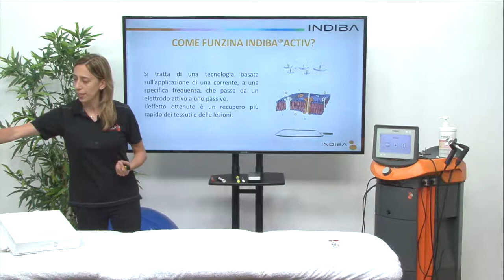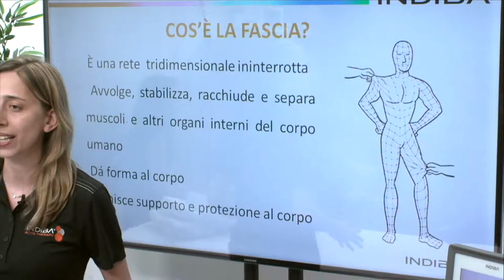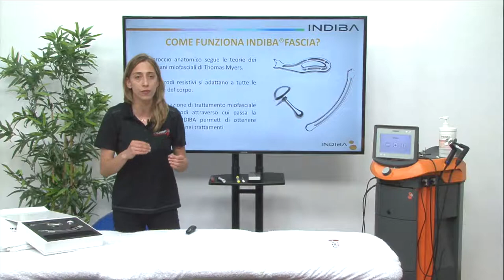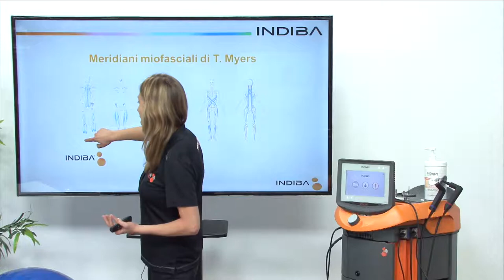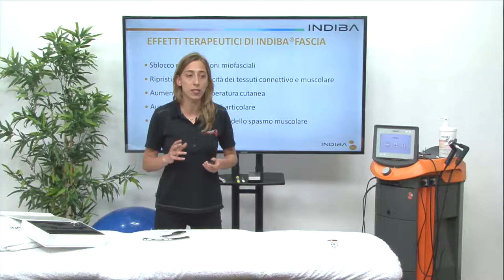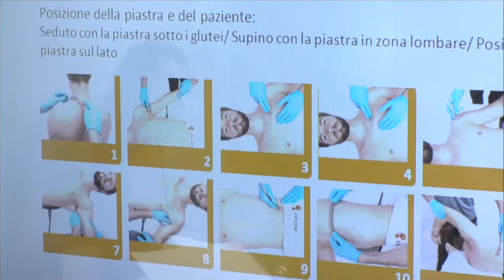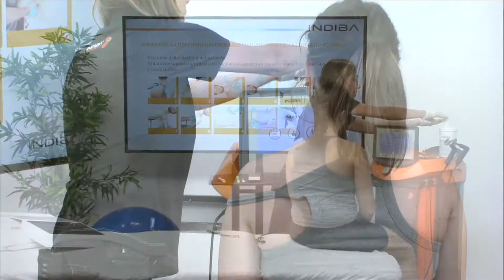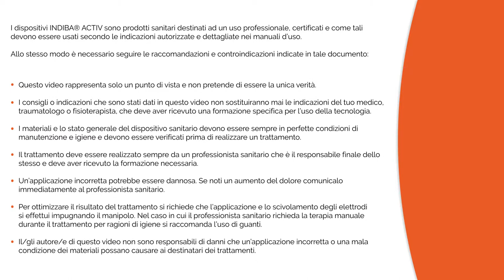IT08 INDIBA ACTIV INDIBA FASCIA Trattamento della spalla